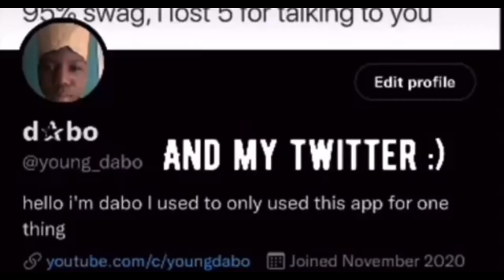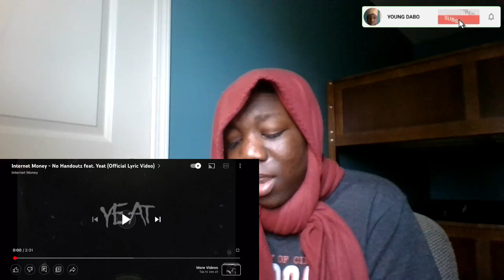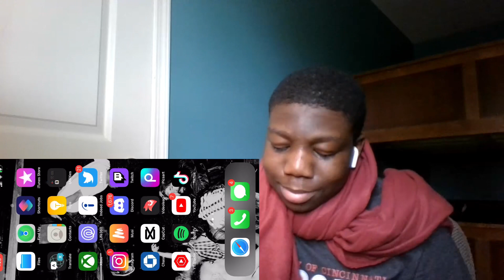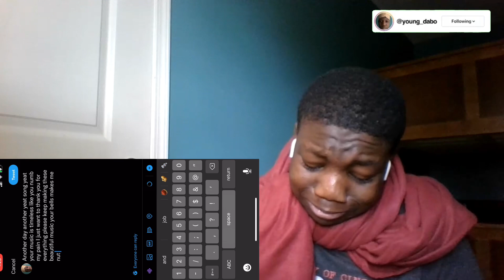YEAT CANT MISS I LOVE YOU YEAT (Internet Money - No Handoutz feat. Yeat Reaction)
In this video I reacted to Internet Money No Handoutz feat. Yeat and it was beautiful!